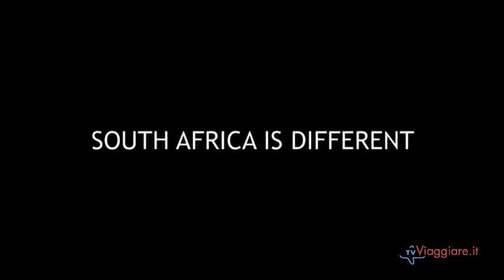Sud Africa. Vivi la natura!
Il Sud Africa è una terra meravigliosa, un luogo magico in grado di offrire ai suoi visitatori avventura, natura e relax. Chi viene in Sud Africa non può perdere un avventura in mezzo alla savana, un'immersione sulla costa tra squali e mante, un'avventura in cima alla foresta con il canopy tours o semplicemente passeggiare tra le strade di Cape Tow, una delle città più belle al mondo! Il Sud Africa vi aspetta! Per raggiungere il Sud Africa consulta le offerte dei voli di Volagratis